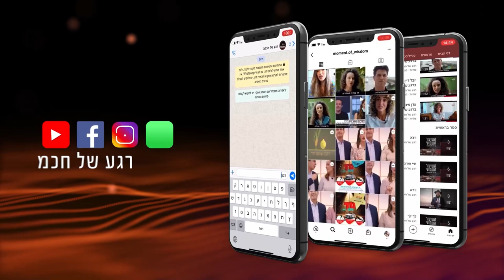לרקוד את אהבת ה' ! | הרב שמואל אליהו | טו באב תשפ"ב